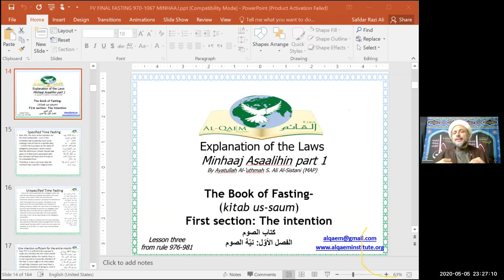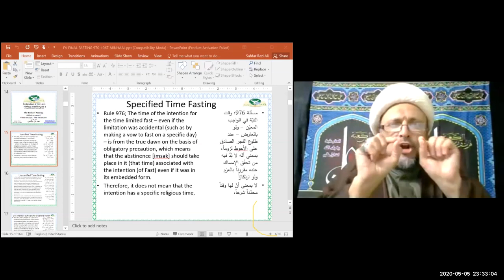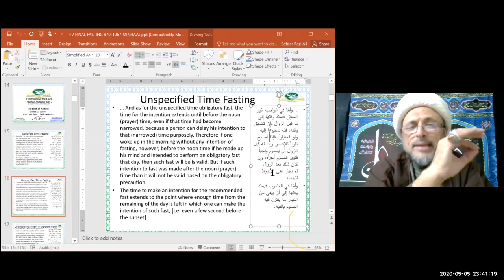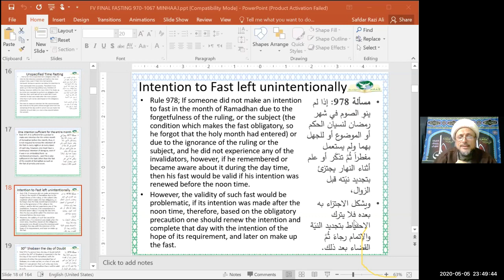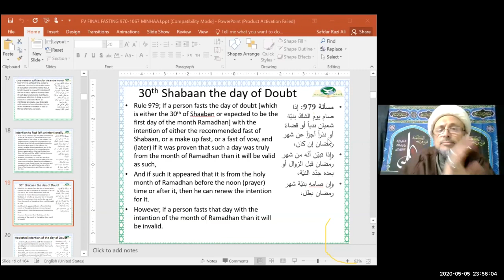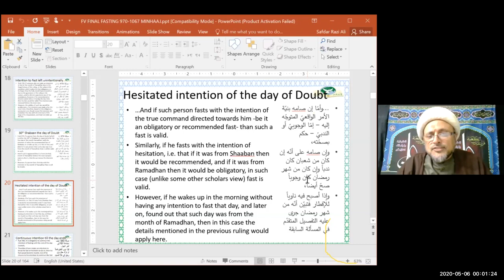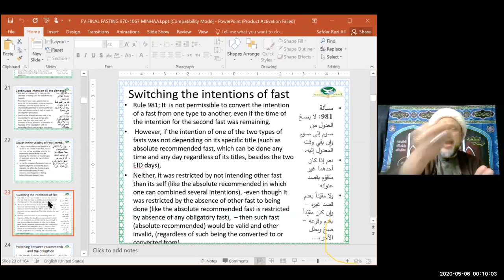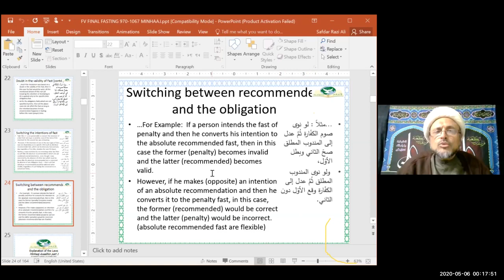FASTING MINHAAJ LESSON 3 (The intention of Fasting 1)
Rule 976; The time of the intention for
the time limited fast – even if the
limitation was accidental (such as by
making a vow to fast on a specific day)
– is from the true dawn on the basis of
obligatory precaution, which means
that the abstinence [imsak] should take
place in it (that time) associated with
the intention (of Fast) even if it was in
its embedded form.

Therefore, it does not mean that the
intention has a specific religious time.